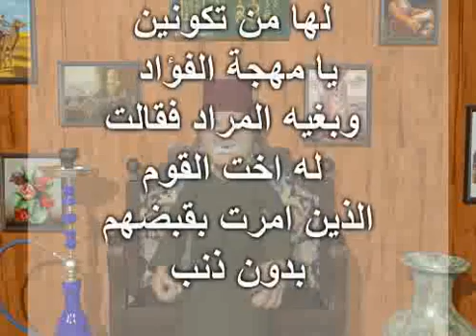1 8 2017